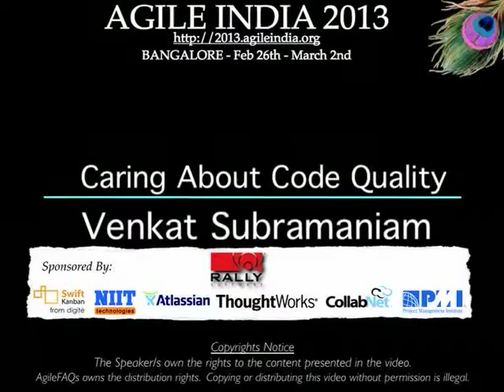Caring About Code Quality by Venkat Subramaniam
We all have seen our share of bad code. We certainly have come across some good code as well. What are the characteristics of good code? How can we identify those? What practices can promote us to write and maintain more of those good quality code. This presentation will focus on this topic that has a major impact on our ability to be agile and succeed.

Speaker: Venkat S (@venkat_s)
President, Agile Developer, Inc.